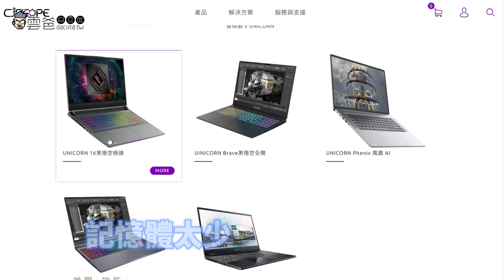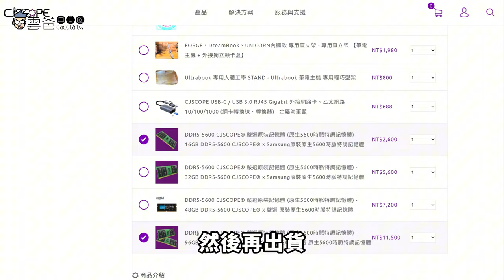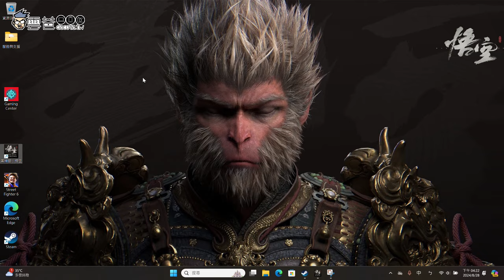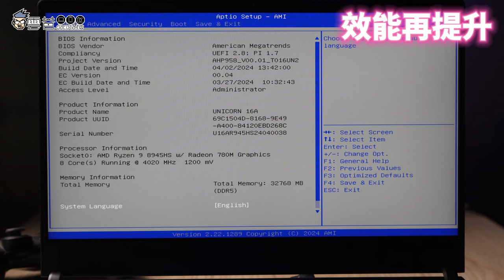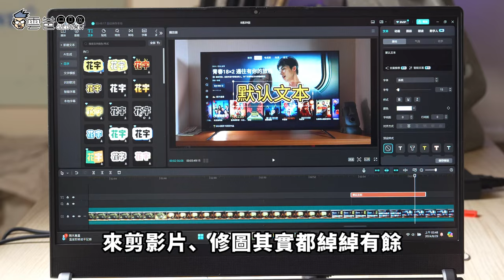能玩黑悟空的筆電! 4K+超高畫質，效能逆天 ft. CJSCope UNICORN 16A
這是喜傑獅的AMD筆電，UNICORN 16A
主打✨黑悟空 4K超高畫質，效能全開

3C 部落格，每天給你最新資訊，每日更新